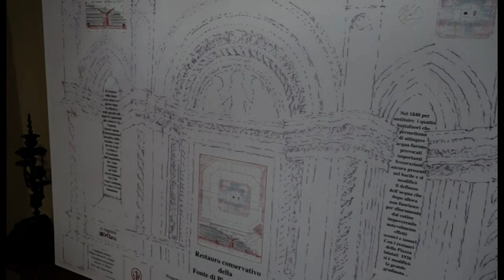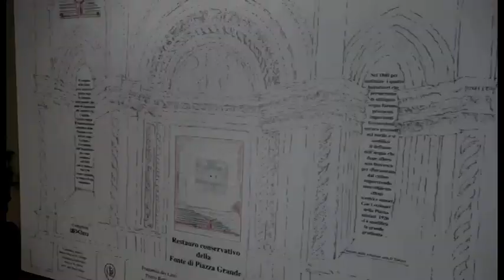La fontana di Piazza Grande torna al suo splendore: al via i lavori di restauro